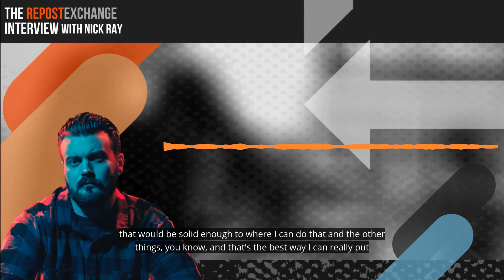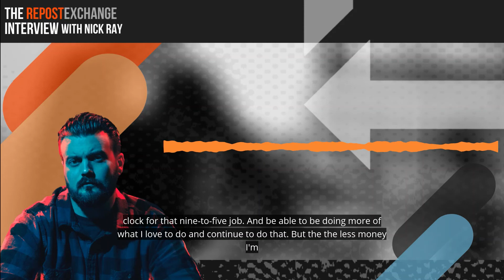How to collab on SoundCloud with Nick Ray & RepostExchange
These are some of the best tips for pitching collaborations to other users on SoundCloud! Join Nick and Jaz as they discuss life as an independent artist, managing your time, getting the most out of Re-Ex, and most importantly how to collab with others.

to find and network with others on the RepostExchange platform to expand your sound and grow your audience organically.